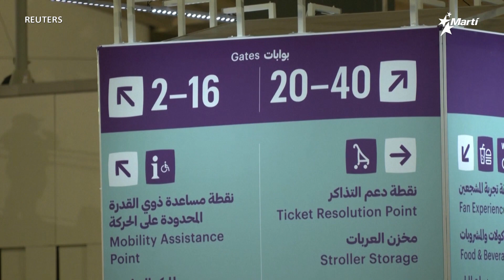Faltan solo nueve días para el comienzo del Mundial de Fútbol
Todo listo para el Mundial de Fútbol en Qatar, Argentina y Brasil entre los favoritos. En la NBA, los Utah Jazz se encuentra en el primer lugar tras vencer a los Halcones de Atlanta 125 por 119 y en la NFL, los Vikingos, se enfrentan a los Buffalo Bills.